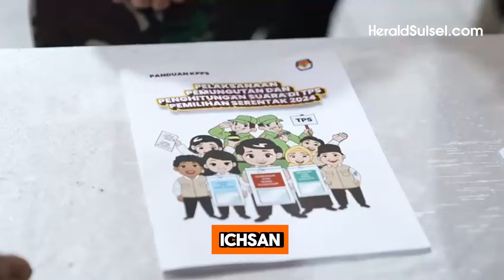H-1 Pilkada di Sulsel, Pj Gubernur Pantau Situasi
Penjabat (Pj) Gubernur Sulawesi Selatan (Sulsel), Zudan Arif Fakrulloh mengecek langsung kesiapan Pilkada 2024 di beberapa daerah.

VJ: Andi Anwar
Editor: Muh Ishak Agus